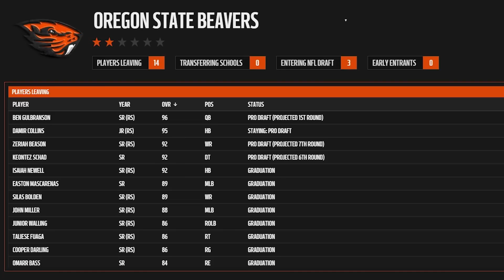Can we Make a BOWL as a Head Coach?! | NCAA Football 23 Coach Dynasty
Today, in episode 4 of our College Football Revamped dynasty we make the jump to Head Coaching and look to lead the Oregon State Beavers to a Bowl game in year 1!